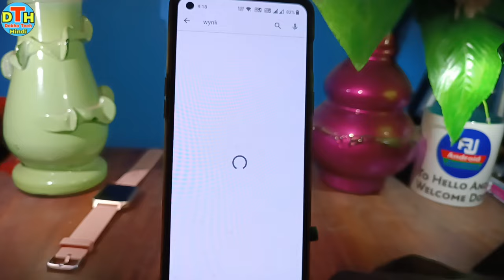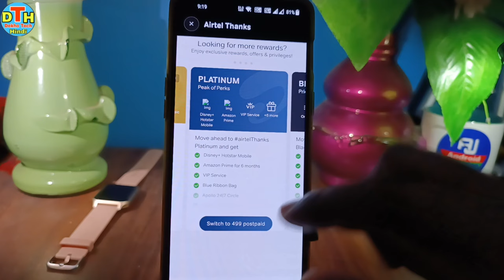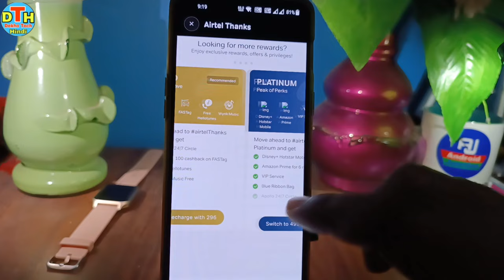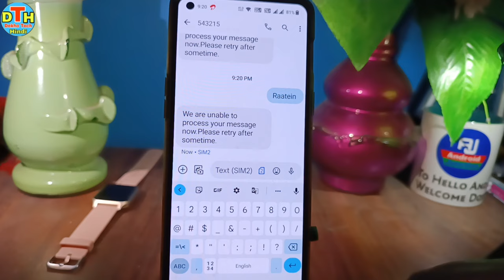Airtel me free caller tune kaise lagaye 2023 | airtel sim me free caller tune kaise set karein 2023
in this video i have discussed about airtel caller tune set free wynk music

TOPIC DISCUSSED 👇👇
airtel me caller tune kaise lagaye 2023
airtel me caller tune kaise lagaye without wynk music
airtel free caller tune set nahi ho raha hai
airtel sim me caller tune kaise lagaye 2023
airtel free caller tune 2023
wynk music se hello tune nahi lag raha hai
airtel caller tune problem
wynk music set caller tune problem
how to set free caller tune in airtel 2023
Wynk music se free caller tune set kaise kare
Wynn music free caller tune activate